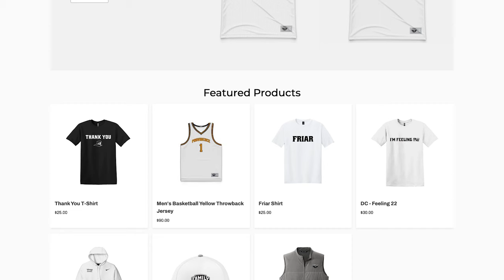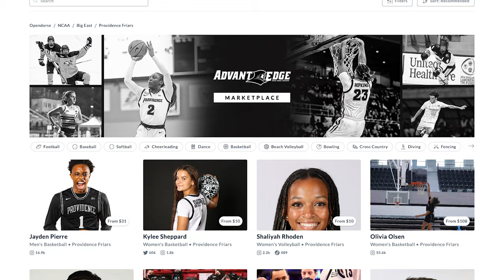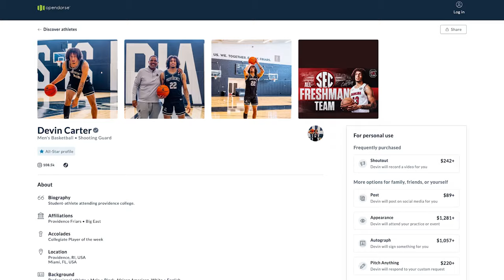How Providence College became a Top 25 NIL program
How does a college in Rhode Island manage to rank in the top 25 for NIL compensation? I just got back from FRIARTOWN and here are the top 5 things you need to know about Providence College and their NIL success.

1. Providence Has Great Leadership:
+ Athletic Director Steve Napolillo has secured nearly $100 million in gifts and has a dedicated team including Jennifer Cunningham, Joe Nicastro, and Mariana Perez.

2. Providence Has a Well-Built Collective:
+ The Friar Family Collective supports athletes with partners like South Coast Health, Amica, and Coca-Cola. They also run FriarGear.com for NIL products.

3. Providence Has Best-in-Class NIL Tools:
+ Athletes get access to Opendorse for NIL education and deals. Their NIL compensation has grown exponentially, ranking them in the top 25 among NCAA Division I schools.

4. Providence Keeps Athletes Up-to-Date on NIL:
+ The Friar Edge program uses social media to inform athletes about NIL opportunities, helping them maximize their potential.

5. Providence Attracts Big-Time Brands:
+ Athletes like Devin Carter and Bryce Hopkins have secured deals with Dunkin Donuts and Verizon.

Bonus Tip:
+ Visit Blake’s Tavern in Providence, my favorite pub in the Northeast.

Providence College is reshaping the collegiate athletic experience with innovative programs, strong community support, and cutting-edge technology. Their NIL program is truly impressive.